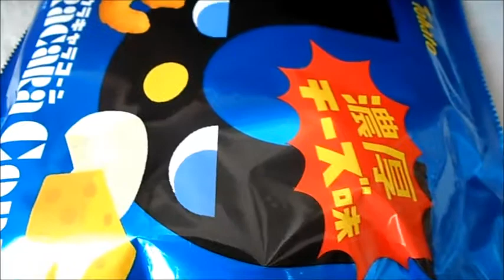東ハト ウラキャラコーン 濃厚チーズ味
東ハト
ウラキャラコーン　濃厚チーズ味
1P　70g　431.3kcal